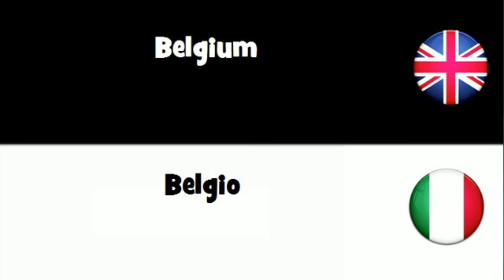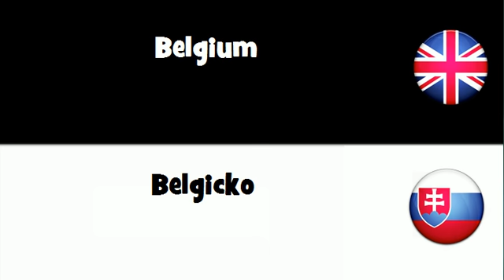VOCABULARY IN 20 LANGUAGES = Belgium